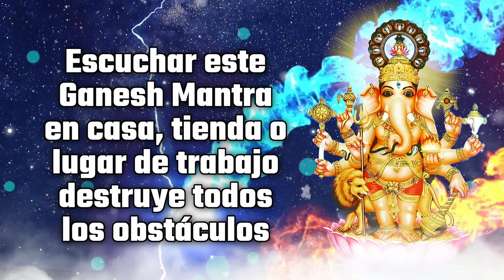Escuchar este Ganesh Mantra en casa, tienda o lugar de trabajo destruye todos los obstáculos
Al cantar este Canto Espiritual, los devotos obtienen pronto resultados auspiciosos.

Todo lo que tienes que hacer es creer en el Mantra y cantarlo desde tu corazón; No solo Todo tu deseo hecho realidad también trae todo lo que deseas.

Según las escrituras del hinduismo, los mantras tienen gran importancia en la vida. Cuando cantamos el mantra con atención, nuestros poderes internos se despiertan. Estos poderes aportan nueva energía a la vida. Debido a esto, se hacen cosas malas y los obstáculos desaparecen.

En este Canal, profundizamos en el profundo significado de este mantra sagrado, explicamos cómo funciona y brindamos orientación sobre cómo usarlo de manera efectiva para manifestar tus objetivos. Ya sea que esté buscando libertad financiera, avances profesionales o éxito general, este mantra tiene la clave de sus sueños.

Los mantras son poderosos sonidos místicos, revelados a los ṛṣ​is (Sabios) para beneficio de todo el mundo. Los mantras se utilizan como oraciones para invocar varios aspectos de la Divinidad. Cuando se entonan con atención y devoción, son vehículos extremadamente poderosos para la shakti (Energía/Espíritu) de Dios. Este shakti imbuye a las personas y las cosas de un poder curativo edificante. El Thirumantiram proclamó que el mantra tiene el poder de convertir el cobre en oro. El alma encarnada (jīvā) se compara con el cobre. El Ser Divino (śiva) se compara con el Oro. El mantra literalmente transformará el alma encarnada en el Absoluto sin forma. Mientras que el Yantra se compara con el cuerpo físico y el Tantra con el alma; Se dice que el mantra se relaciona con la mente. Mantra tiene un poder como ninguna otra técnica que tenemos para elevar la conciencia y despertar las capacidades superiores de la mente superconsciente.

El Canto Espiritual tiene como objetivo ser el destino final para la mejor música devocional como Mantras, Cantos de Meditación, Jaaps.

No pierdas esta oportunidad de potenciar tu vida. Haga clic ahora para desbloquear su potencial de riqueza y éxito. ¡Hagamos realidad tus sueños!